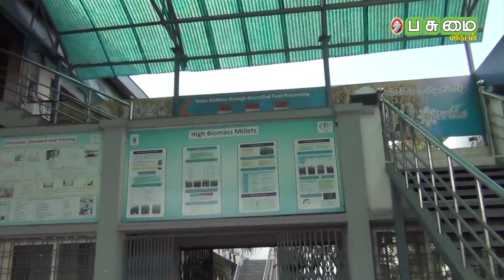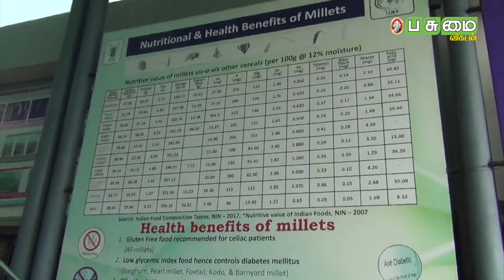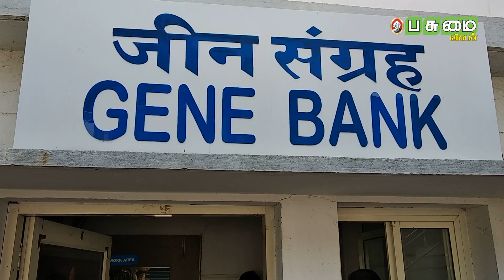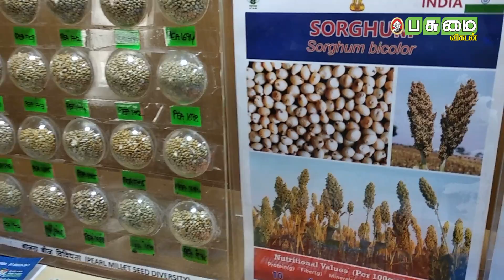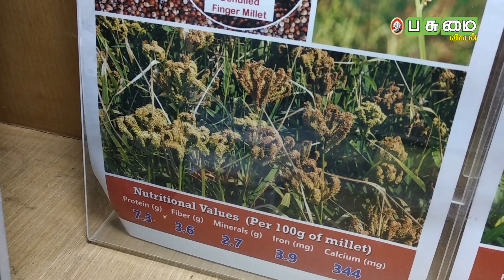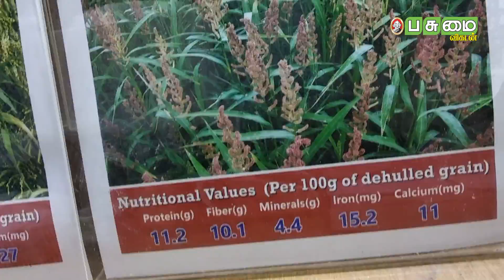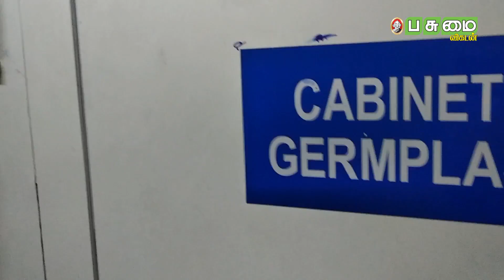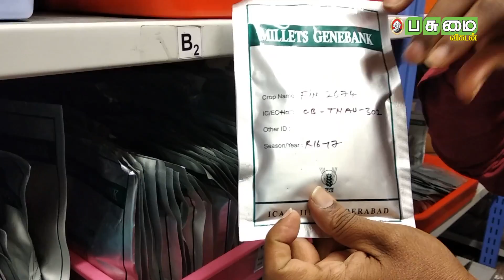பாரம்பர்ய விதைகள் சேமிப்பு, மதிப்புக்கூட்டல்... விவசாயிகளுக்கு வழிகாட்டும் ஆராய்ச்சிக் கழகம்!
சிறுதானியத்தின் சாகுபடி பரப்பை அதிகரிக்கும்பொருட்டு புதிய ரகங்களை அறிமுகப்படுத்துதல், விதைகளைச் சேகரித்தல், மதிப்புக்கூட்டுதல் என்று செயலாற்றி வருகிறது தெலங்கானா மாநிலம், ஹைதராபாத்தில் உள்ள தேசிய சிறுதானிய ஆராய்ச்சிக் கழகம்.

Producer - T.Jayakumar
Video: P.Kalimuth
Editing: Arun

முனைவர் இளங்கோவன்
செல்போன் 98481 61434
Director, Indian Institute of Millets Research, Rjendranagar, Hyderabad-500030
Telangana. 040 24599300, 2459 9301